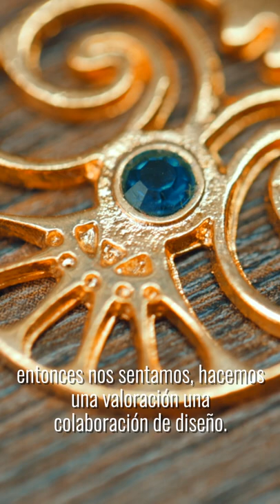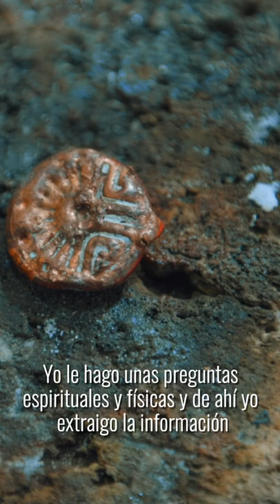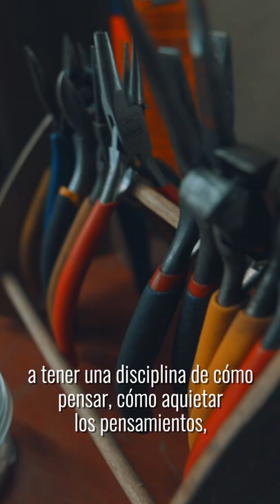Raíces | Zasqa Joyería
Edwar fusiona sus Raíces muiscas con el cuidado ambiental a través de Zasqa, su emprendimiento de joyería.

En su nueva colección, Cerros Sagrados, muestra a Monserrate y Guadalupe desde la mirada ancestral indígena.

En IG y FB: Zasqa Joyería